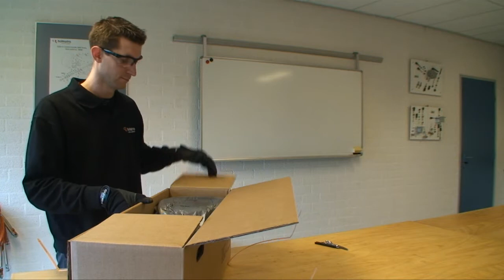Customer Information -- "Holmatro Extendo Ram"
Please follow the steps taken in this video before first use of the product. Always refer to the user manual that is provided with your Holmatro product.